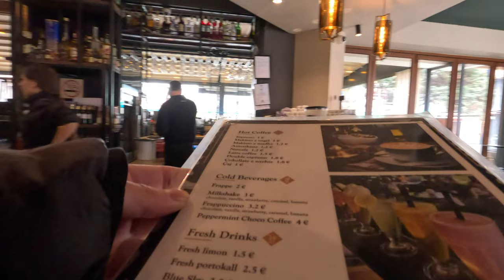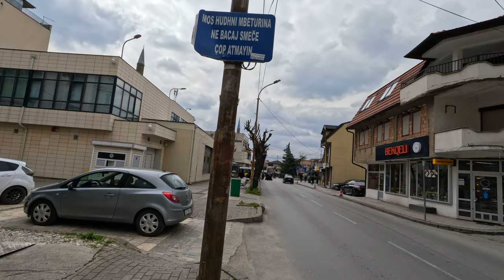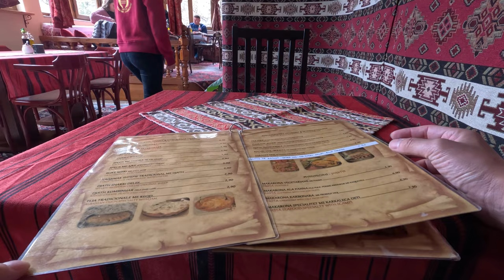Prizren Kosovo, does it look Albania or Turkey? 4K Walk & food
Prizren Kosovo, more some islam style mosque
Very intersting and beautiful city!